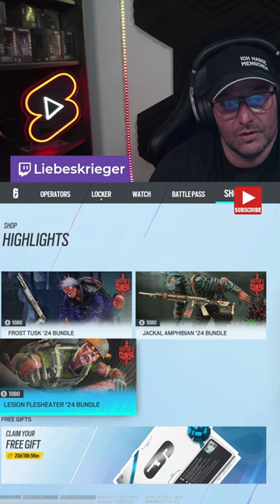Doctor's Curse 2024 + Twitch Drops + Kostenlos Pack + Skins - Rainbow Six Siege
Doctor's Curse 2024 + Twitch Drops + Kostenlos Pack + Skins - Clip in Rainbow Six Siege